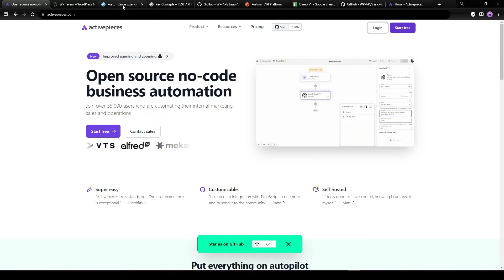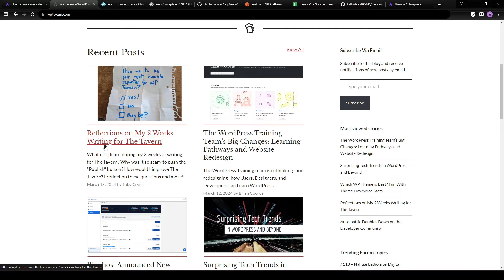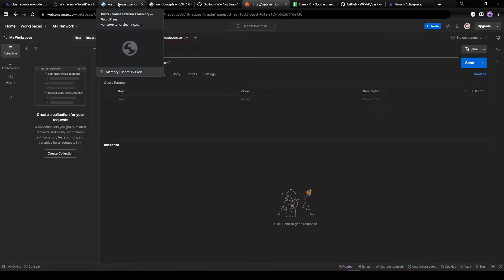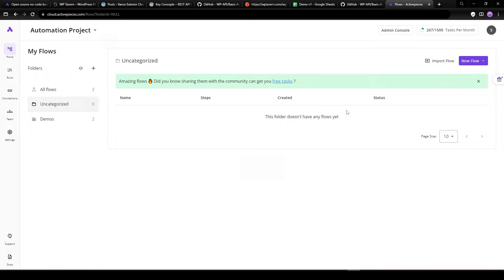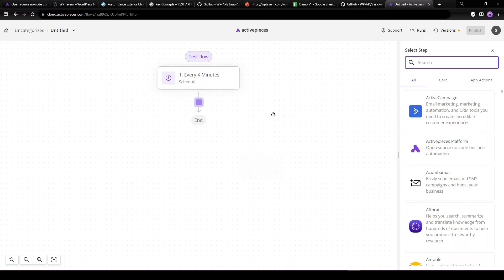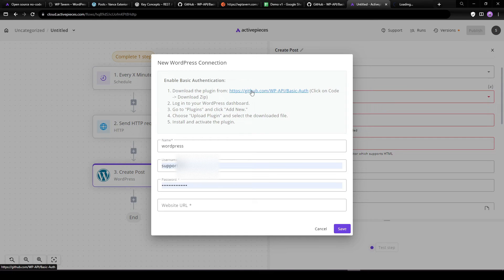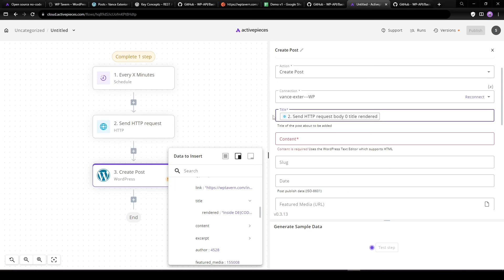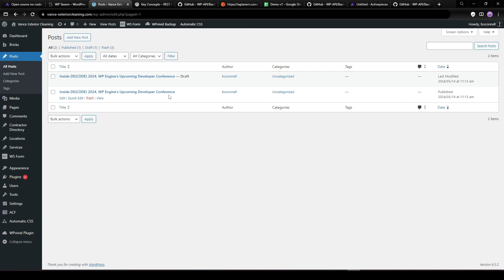How to use WP REST API to automate your WordPress site (using Activepieces)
Howdy,
I've been testing automation flows with the WordPress REST API and wanted to share a little with you all.  You can hook up your automations to your WordPress websites with the built in REST API. Useful for any number of use cases.

Thoughts? Too complex? Not explained well? Really cool? Let me know what you think. The next video will show how to hook up your Custom fields in ACF to the automation flows so we can import different types of data. Imagine automating your whole website using similar flows, using various triggers/scheduling.

The WP REST API doesn't need configuration out of the box (unless you are wanting to use CPTs, then you need to enable on the post).

🌟 Brendan O’Connell 🌟
🎨 WordPress | Design | Development | Automation | Tech 🖥️